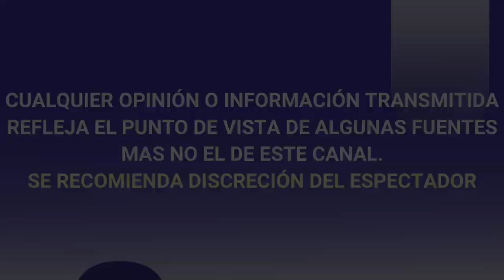DE ULTIMO MOMENTO ¡TRISTE NOTICIA! FAMOSA PERIODISTA ATRAVIESA POR SEVEROS PROBLEMAS DE SALUD